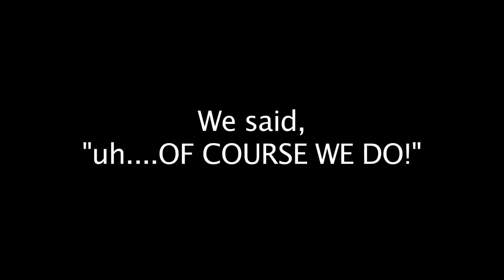Stan Lee's Star Wars HISHE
After Stan Lee's cameo in our Amazing Spider-Man HISHE, Stan Lee's World of Heroes asked if we would like to animate a Stan's Rants episode.  We were very honored and obviously accepted the offer.  Here is one part of the entire Stan's Rants where Stan Lee explains how he would have ended Star Wars episode IV.  To see the full episode go here:

Previous Episodes
BAT BLOOD - A Batman V Superman AND Bad Blood Parody ft. Batman: